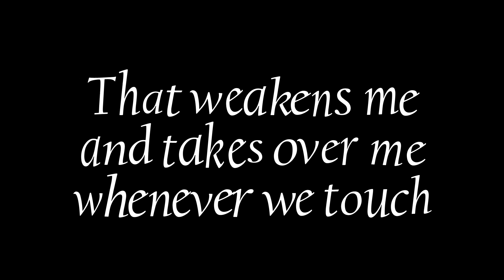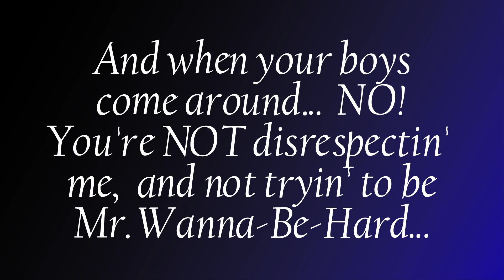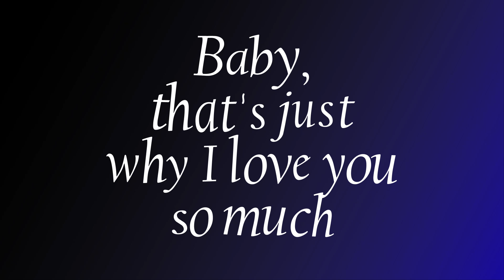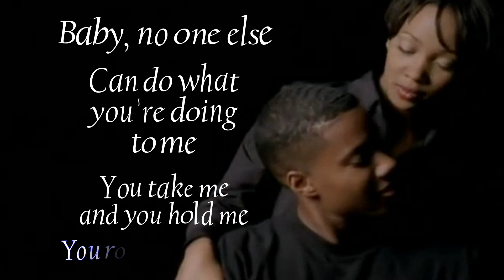Monica "Baby That's Why I Love You So Much" (HQ Audio) w-Lyrics (1996)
Smooth R&B Love Song by Monica from her debut studio album. Song Titled "Why I Love You So Much" was released as a Single in 1996. It was written, composed, and produced by Dallas Austin.